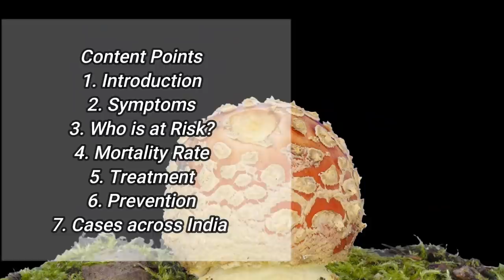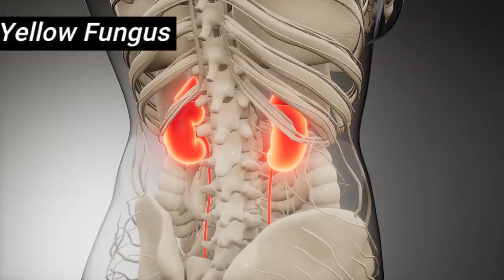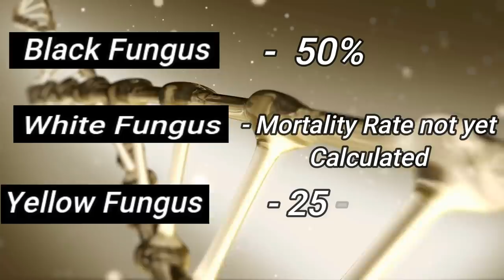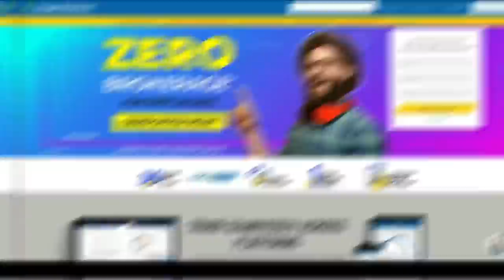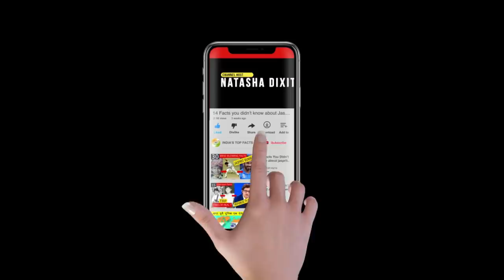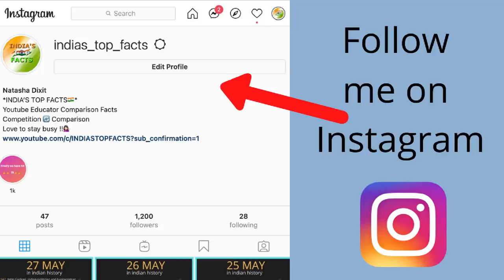Black Fungus vs White Fungus vs Yellow Fungus Full Comparison UNBIASED in Hindi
➤ ₹0 For Equity Delivery. No hidden charges
➤ ₹20/Order For Intraday, F&O, Currency & Commodity.
➤ 30+ years of Trust & Expert Research Advisory
➤ 100% Digital Account Opening - No Paperwork